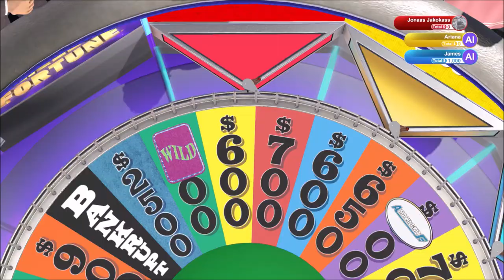Babies | Wheel of Fortune | Ep 62 | Crazy Town Gaming